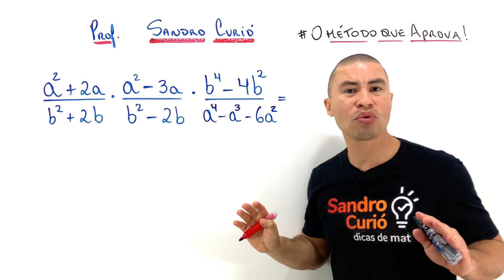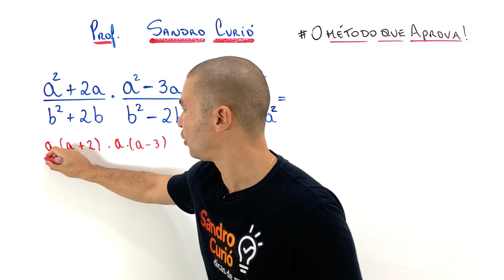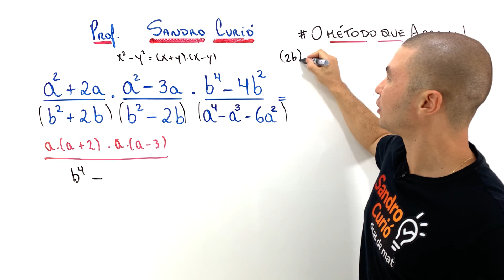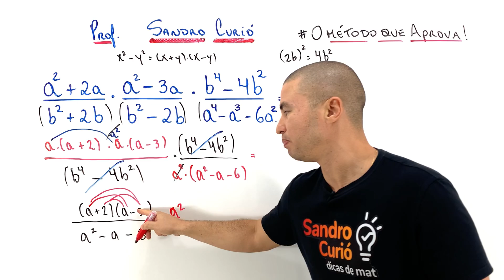VOCÊ CONSEGUE SIMPLIFICAR ?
Friend, esse é um desafio que vai elevar sua moral. Quero ver você simplificar!

Vamos resolver juntos com o Método Curió. Compartilhe: Friend ajuda Friend

CADASTRE-SE ( Grupo VIP do lançamento dia 02 de novembro )

🚨 INTENSIVÃO ENEM